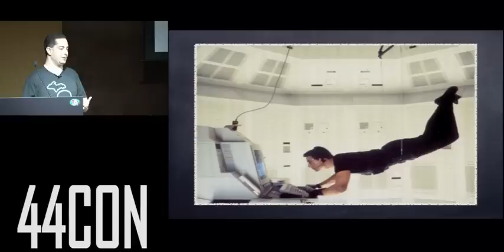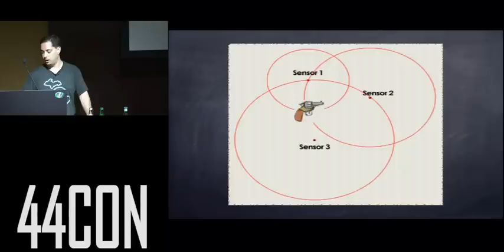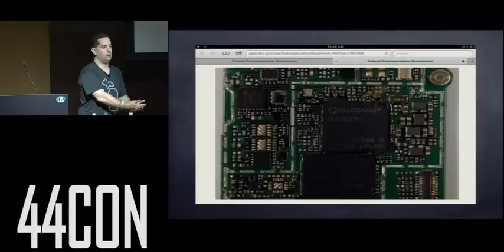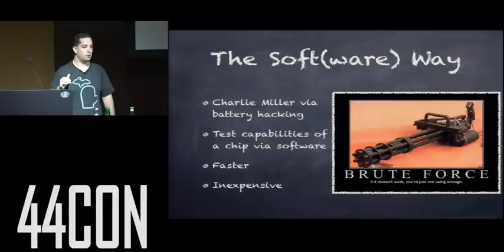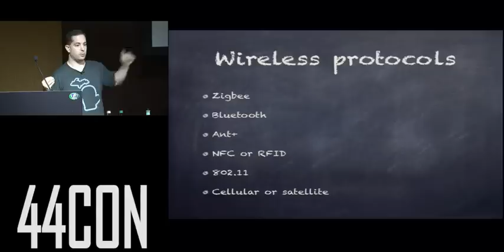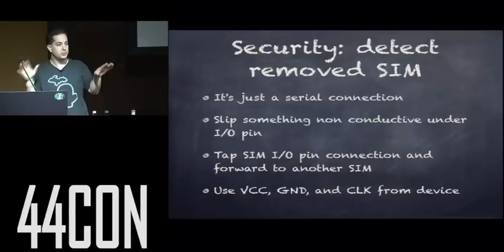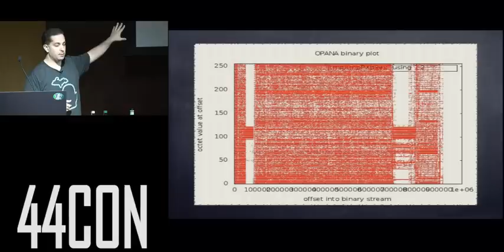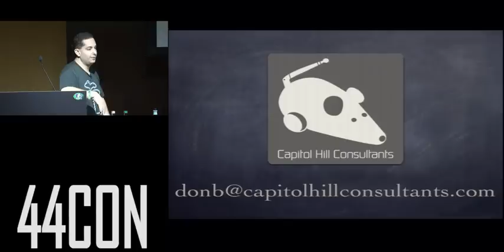An Idiot Abroad. Don A. Bailey at 44CON 2012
An Idiot Abroad. Don A. Bailey at 44CON 2012 in London.

You can also purchase the 44CON 2012 DVD from the 44CON Store